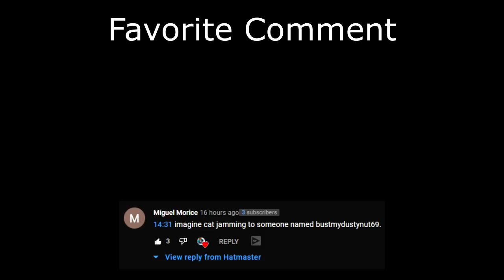Can I win without a HUD as Ymir? (Smite Season 8 Duel)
Hey everyone, in Today's Hatmaster video we are against an Olorun in Smite Season 8 Duel but I have the challenge of using no HUD!